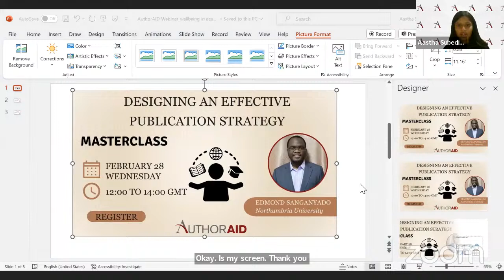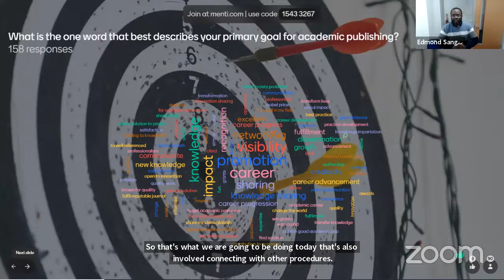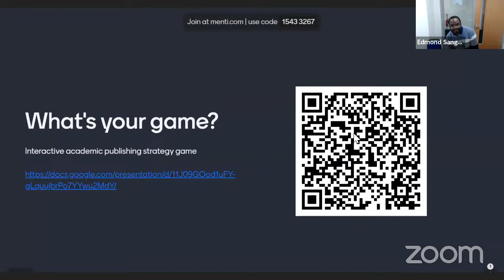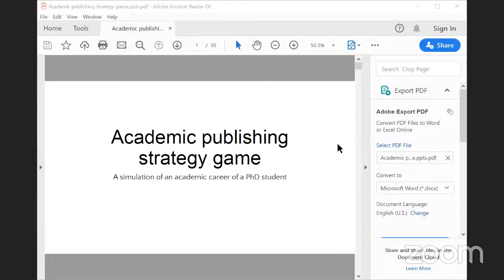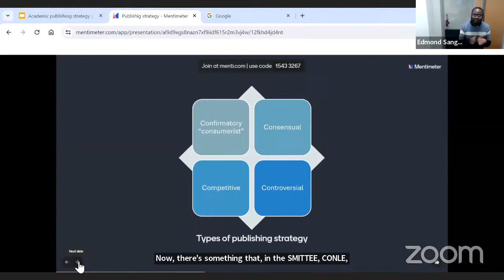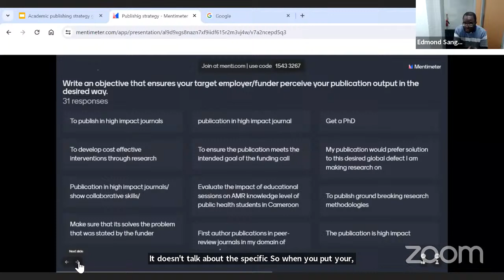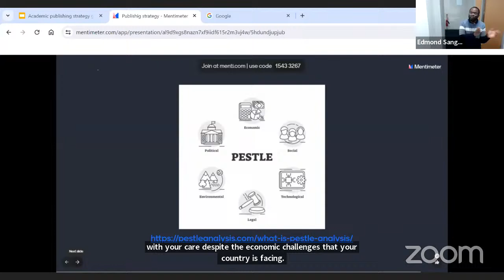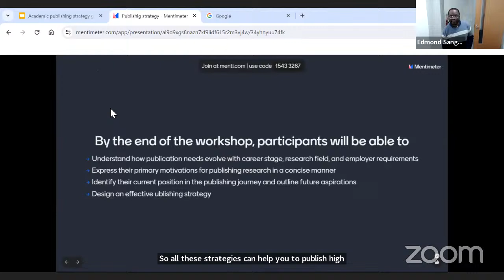AuthorAID Masterclass: Designing an Effective Publication Strategy with Edmond Sanganyado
Join our 2-hour interactive Masterclass on Designing an Effective Publication strategy with Edmond Sanganyado. He is an Assistant Professor in Environmental Forensics at the Northumbria University. He was previously an Associate Professor at the Institute of Marine Science at Shantou University. His research focuses on understanding the impact of organic pollutants in aquatic environments. In these 2 hours, we will be learning and sharing about publication, various publication strategies, and designing and effective publication strategy.

AuthorAID is a free pioneering global network that provides support, mentoring, resources and training for researchers in low and middle income countries.
AuthorAID supports over 14000 researchers in low and middle income countries to publish and communicate their work

The AuthorAID network offers:
- Personal mentoring by highly published researchers and professional editors
- Online courses and events to strengthen your capacities and skills as a researcher
- A discussion group where researchers can benefit from advice and insights from members across the globe
- Access to a range of documents and resources on best practice in writing and publication
- A chance to network or collaborate with other researchers